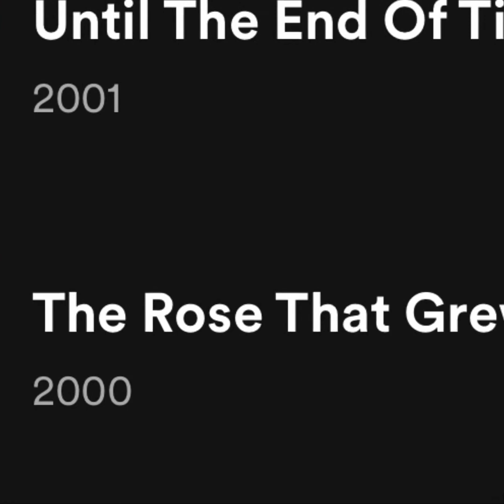*ALBUM COVERS OF *2PAC* *TUPAC SHAKUR* ⭐️🙏🏽🎶✊🏾😊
SPOILEDPRINCESSWITHAHEART YouTube channel!
Support Black Creators ❤️🖤✊🏾✊🏾🎶🎶